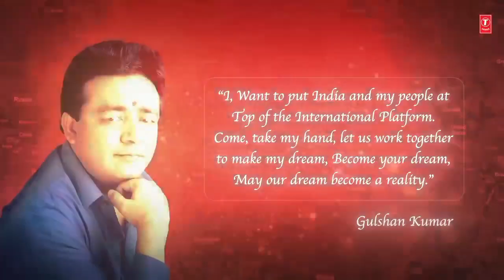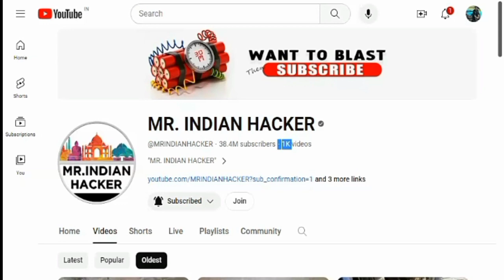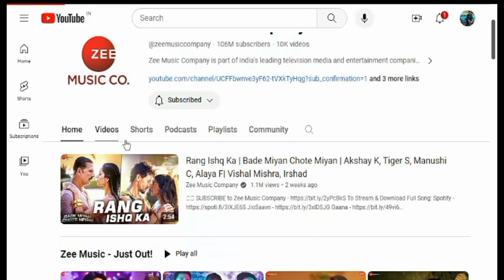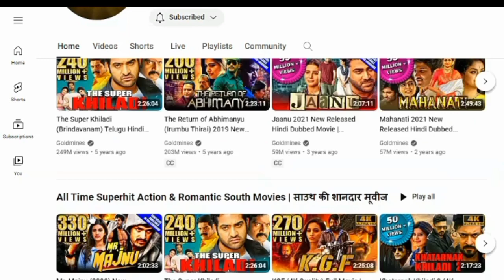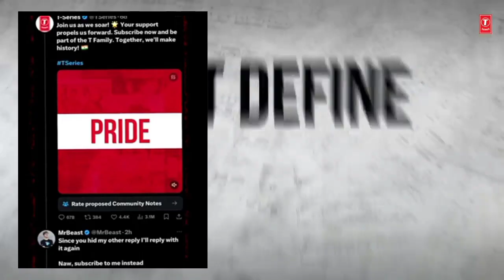T Series vs Mr beast 🤜🤛@tseries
mrbeast vs tseries,
mrbeast vs t series
t series vs mrbeast
pewdiepie vs mrbeast
mrbeast
mrbeast vs pewdiepie
,tseries vs mrbeast,l
mr beast